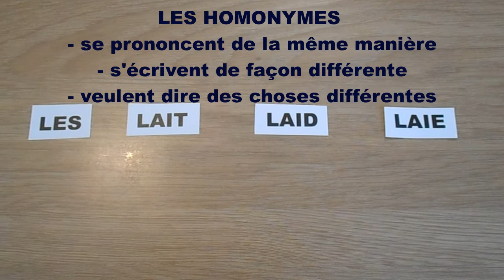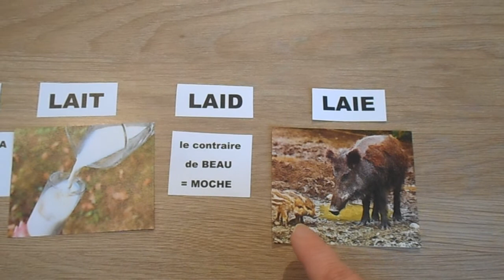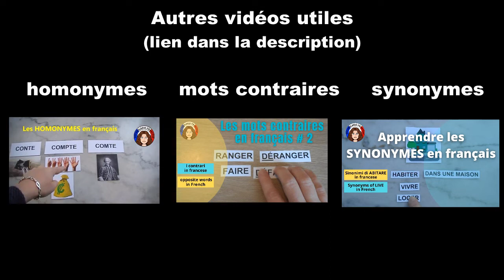Apprendre les HOMONYMES en français : LES / LAIT / LAID / LAIE - vidéo 63 - FR/IT/EN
Sur Vocabolario Francese nous apprenons quelques HOMONYMES, c'est-à-dire des mots en français qui se prononcent de la même manière, qui s'écrivent de façon différente et qui veulent dire des choses différentes : LES / LAIT / LAID / LAIE.

Musique utilisée
Titre : Spark
Auteur : Vexento